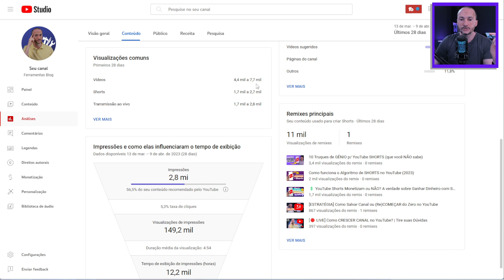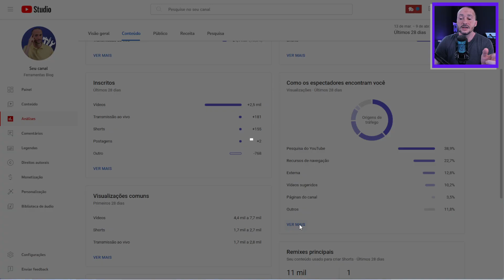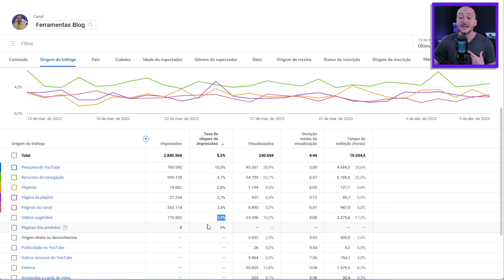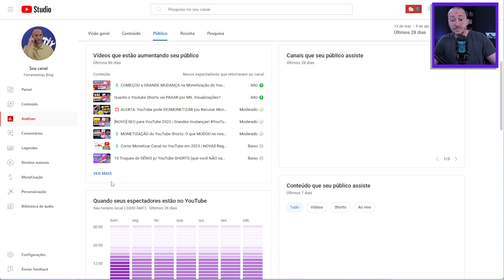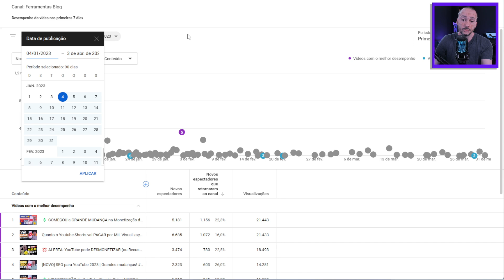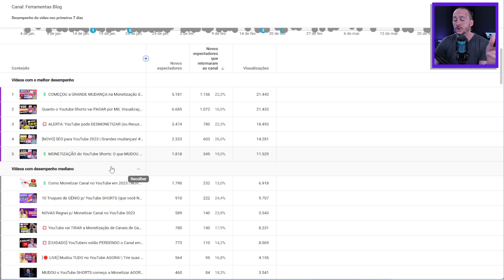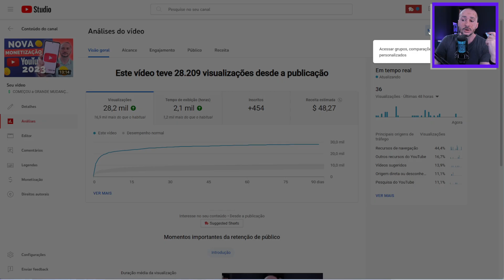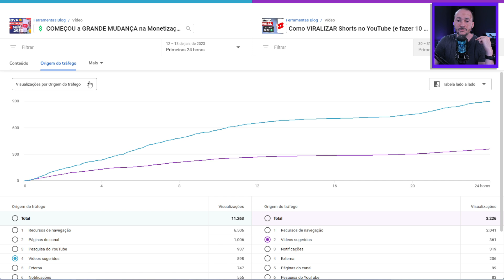Recursos do YouTube para Crescer seu Canal e Ganhar Inscritos!